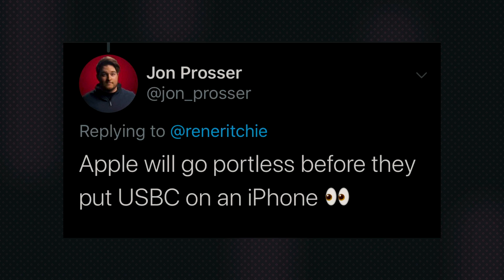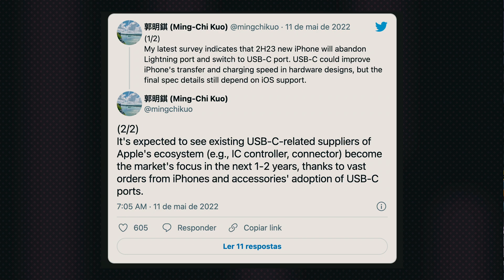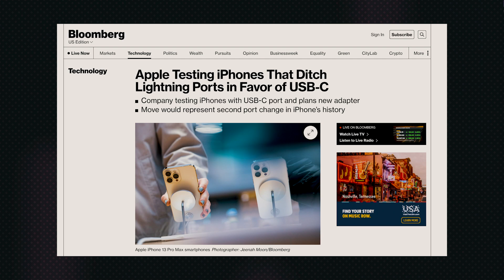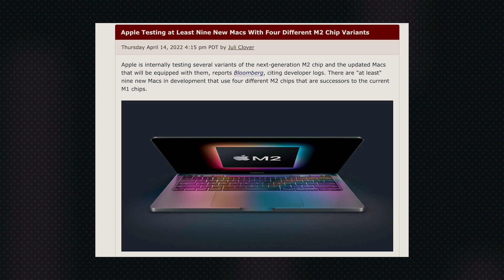Eu estava Errado! iPhone com usb-c Vindo aí - Apple Watch Series 8, Macbooks m2 E Mais Novidades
não é click bait é informação e rumor real direto da fonte, muito provavelmente a apple irá abandonar o cabo lightning e usar somente usb c nos iPhones, vamos falar também sobre o novo apple watch series 8 airpdos pro 2 e até mesmo os novos macbooks m2 que estão chegando!

📱- Acessorios que uso e recomendo:

🎧 - Fone de ouvido philips

🔌 - fonte ugreen turbo 20 watts

🔌 - Cabo Geonav 1,5 metros lightning

🔋 - Powerbank geonav

Todos aparelhos que uso no canal:

Fifine K669

MacBook Air m1

Apple Watch Series 3

iPad 9 64 gb

Camera cânon g7x Mark II

Ame código de compra para dez reais de cash back na primeira compra: WTX6N